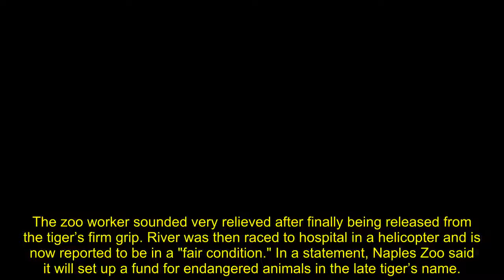Horror moment zoo worker screams 'I'm going to die' as he's mauled by endangered tiger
River Rosenquist, 26, was reportedly in an unauthorised area of Florida's Naples Zoo when he stuck his arm into the cage of critically endangered Eko the tiger, who was shot dead